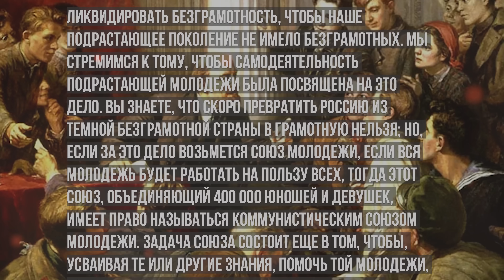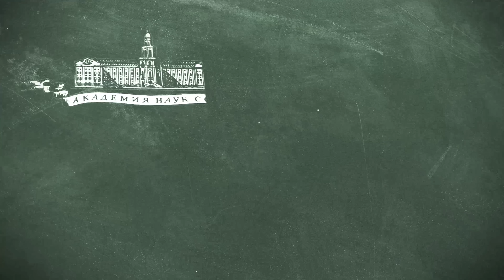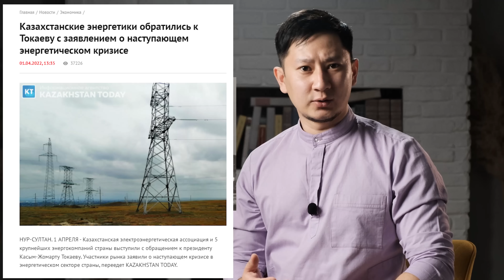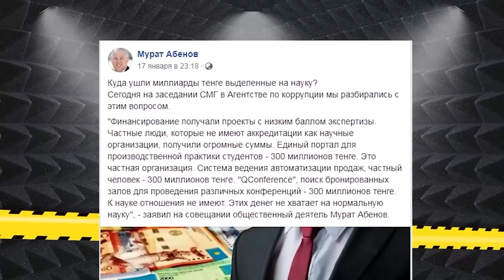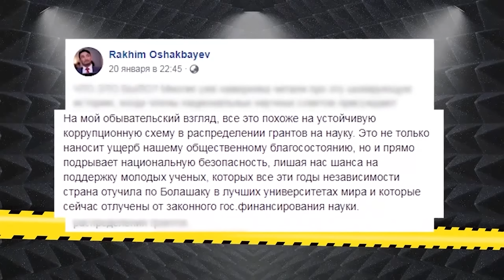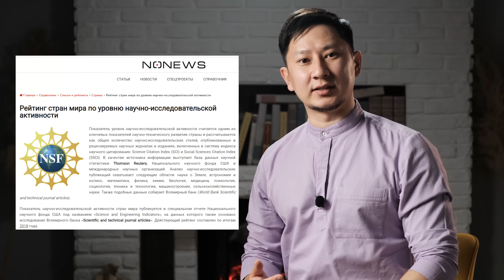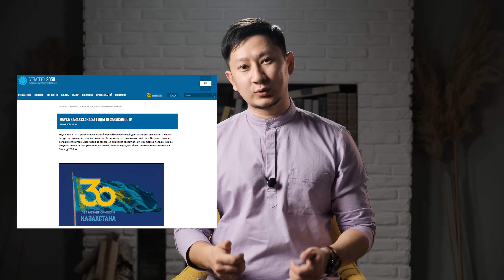Наука Казахстана: независимость от развития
В честь Дня международной солидарности трудящихся мы решили рассказать о тружениках науки Казахстана.

К большому сожалению, сегодняшняя казахстанская действительность показывает нам расцвет мракобесия, к примеру: всерьёз заявляют, что Иисус был казахом, или при поддержке государства проводится массовая молитва для вызова дождя в засушливых регионах страны.

Однако было другое, золотое время нашей науки, когда казахи совершали действительно прорывные научные исследования на уровне мировой науки.

Об этом и не только мы расскажем в нашем сегодняшнем видео.

Вы можете поддержать развитие канала:
Казахстанцам - 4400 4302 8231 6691
Россиянам - 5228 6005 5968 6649 (Сбер)

Пишите с указанием, что для Красной Юрты.
0:00-0:40 - интеллигенция
0:40-3:00-средние века
3:00-4:08- Шокан Уалиханов
4:00-5:00 Ыбрай Алтынсарин
5:00-8:50 Революция
8:50-10:37 Начало советской науки
10:38-13:13 Каныш Сатпаев
13:14-15:40 Репрессии
15:41-17:48 ВОВ
17:49-19:26 Академия Наук КазССР
19:27-22:15 Гонения
22:16-24:39 перед распадом СССР
24:40-30:06 Ученые КазССР
30:07-31:20 Хрущевщина
31:21-37:42 Современное положение дел